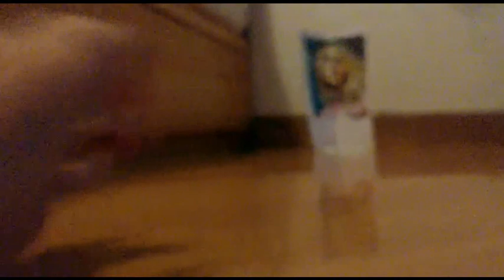part 7 in a nutshell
jesus told me to kill the president so i did